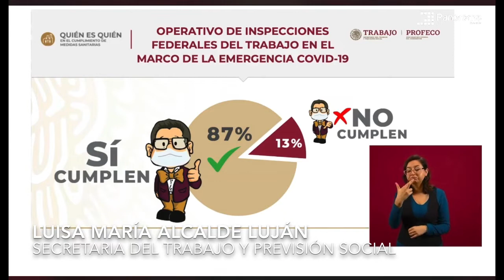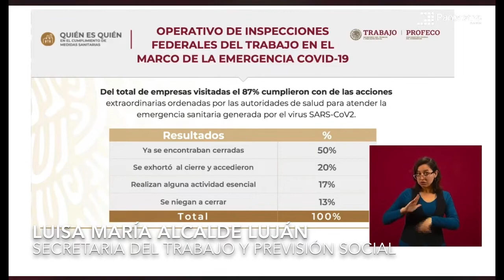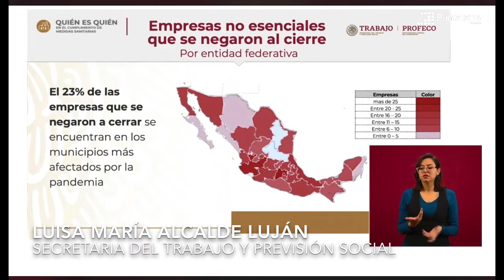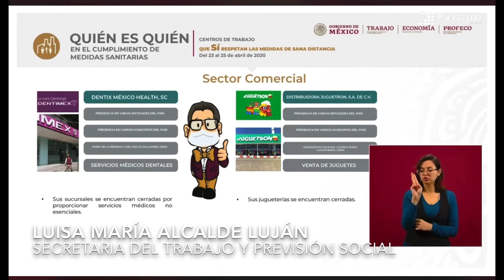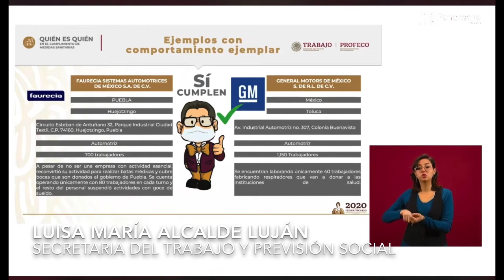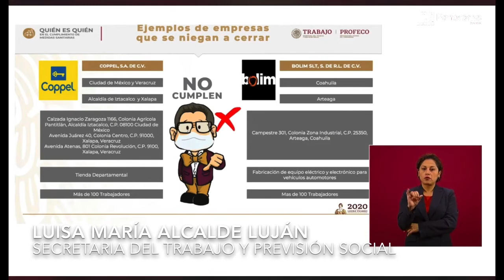COPPEL, CARNIVAL, ANDREA NO OBEDECIERON CERRAR POR COVID-19: ALCALDE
DesdeLaMañanera | ✅❇️ Coppel, Carnival, Andrea y Bolim no cerraron por pandemia: Alcalde

La titular  de la Secretaría del Trabajo y Previsión Social (STPS) del Gobierno de México, Luisa María Alcalde Luján, en la conferencia de prensa "la mañanera" informó sobre la lista de sectores empresariales que no cerraron a pesar de que las autoridades federales han ordenado detener toda actividad no esencial.

Reveló que las empresas son: Coppel, Carnival, Andrea y Bolim.

En la primera presentación del “Quién es Quién” en el cumplimiento de las medidas sanitarias, la funcionaria precisó que 87 por ciento de las empresas sí acataron las normas, mientras que otro 13 por ciento se ha negado a parar sus actividades para hacer frente al brote de coronavirus.

La funcionaria federal explicó que 50 por ciento de las empresas visitadas ya se encontraban cerradas, 20 por ciento accedió al cierre luego de que se le hiciera un exhorto, 17 por ciento realiza alguna actividad esencial y 13 por ciento se negó a cerrar.

Alcalde Luján detalló que del total de las empresas no esenciales que se resisten a dejar de laborar; 28 por ciento pertenece al sector automotriz; 17 por ciento, a la industria textil; 15 por ciento, al comercio de productos no esenciales; 11 por ciento, a la industria de calzado, tabacalera y construcción; ocho por ciento, a la industria maderera.

Vale comentar que en redes sociales cuestionan y Critican fuertemente al gobierno de AMLO, y a Luisa Alcalde por no decir nada de las empresas del Grupo Salinas como Elektra y Banco Azteca.